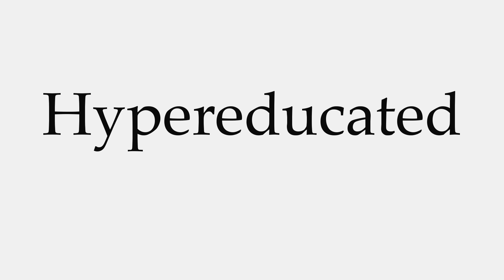How to Pronounce Hypereducated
This video shows you how to pronounce Hypereducated